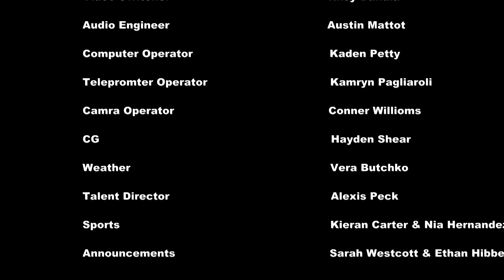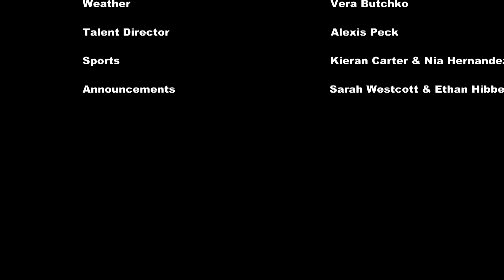Daily Buc 11 6 18